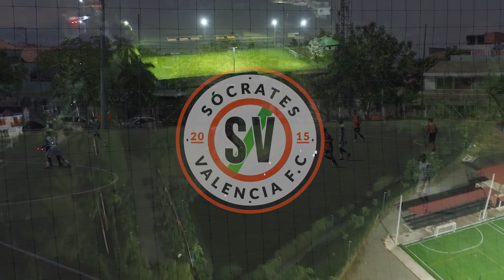Emoción en Cúcuta: Socrates Valencia FC SUB15 vs. Futuro Rosarense (3-0) - Partido de Ida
¡Revive la emoción del partido de ida entre Socrates Valencia FC y Futuro Rosarense en el Torneo Nacional Sub-15! En un enfrentamiento épico en la ciudad de Cúcuta, Socrates se impuso con un marcador contundente de 3-0. Cada gol fue un paso firme hacia la victoria y reflejó la dedicación y habilidad de nuestros jugadores.

Este video es un recorrido por los momentos más destacados, desde las jugadas increíbles hasta los goles que hicieron temblar las redes. Pero la batalla aún no ha terminado. El partido de vuelta se llevará a cabo en la sede de Socrates Valencia en Pereira, y estamos ansiosos por ver qué más nos depara este emocionante enfrentamiento.

Si eres un amante del fútbol y quieres unirte a la comunidad de Socrates Valencia FC, ¡no dudes en visitar nuestro sitio web o ponerte en contacto con nosotros! Únete a nosotros mientras perseguimos la grandeza en el fútbol juvenil. ¡No te pierdas el próximo capítulo de esta apasionante historia en el Torneo Nacional Sub-15!